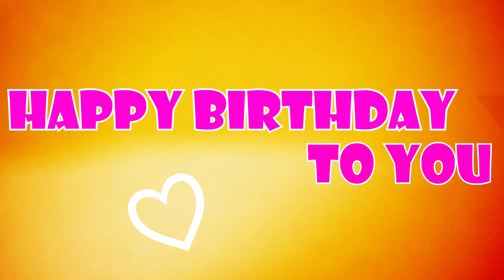ДЕНЬ РОЖДЕНИЯ? КАК YouTube ИЗМЕНИЛ МОЮ ЖИЗНЬ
НЕ НАДО РАЗНОСИТЬ ЭТО ВИДЕО В ПУХ И ПРАХ! :3